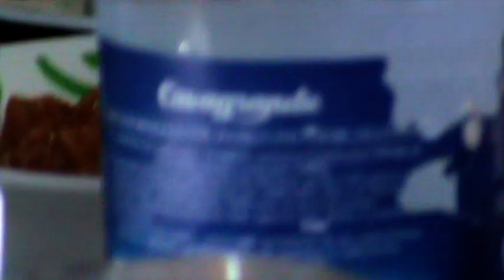u 112 Pranzo Guarrato 17 12 2013